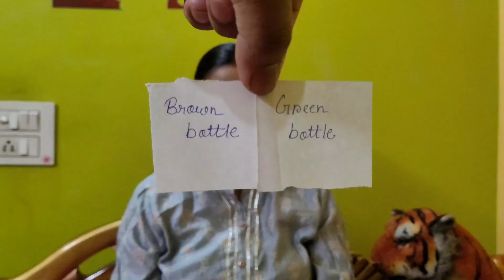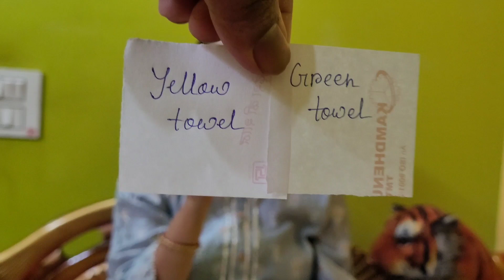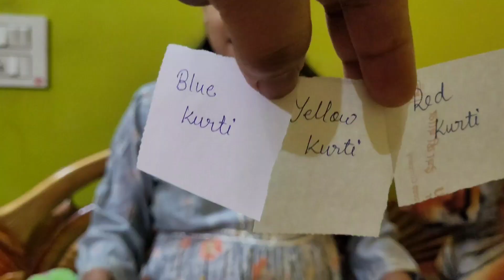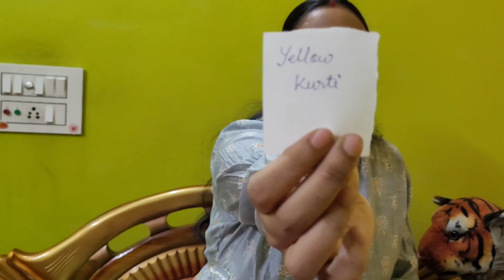ডেলিভারির সময় হসপিটাল ব্যাগে কি কি নিলাম?what's in my hospital bag#all set for delivery#Amar lcche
ডেলিভারির সময় হসপিটাল ব্যাগে কি কি নিলাম?
হসপিটাল যাওয়ার প্রস্তুতি কি কি নিয়ে যাচ্ছি ব্যাগে করে?
packing hospital bag post delivery essential
hospital bag ready for delivery
what's in my hospital bag?
hospital bag checklist
hospital bag pack for c section delivery
bengali vlog